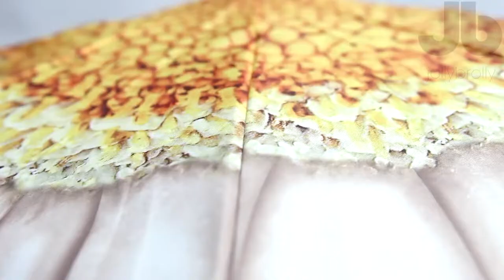White Daisy Floral Umbrella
White floral umbrella, our video shows all features and functions in detail.